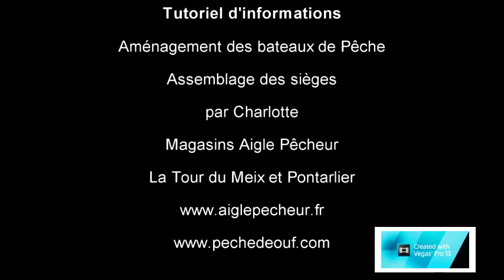Assemblage des sièges bass boat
Aménagement de bateaux de Pêche par Charlotte.
Assemblage des sièges.
L'aigle Pêcheur à La Tour du Meix et Pontarlier.